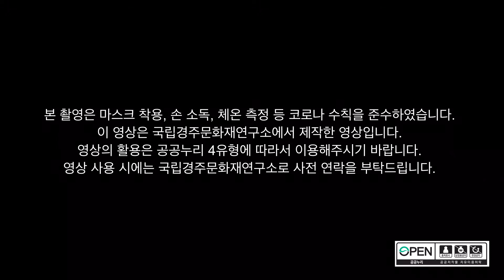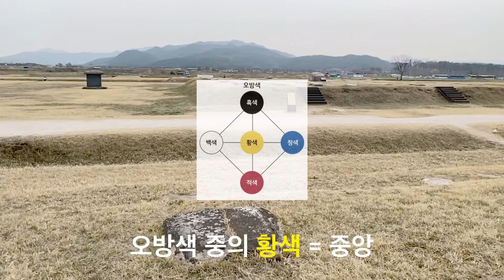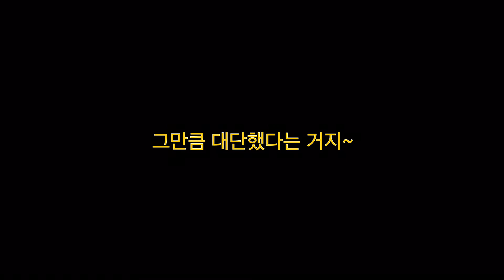[토커의 막보기] EP.04 황룡사지 막보기 ㅣ 무야호~!ㅣ아무 생각하지 말고 3분만 투자하세요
토커가 어마어마하게 큰 절터를 다녀왔습니다.

무야호~!!

그만큼 대단했다는 거죠!! ^^

영상 재미있게 봐주세요~ 항상 감사합니다!!

[참고문헌]
三國史記.
高麗史.

국립경주문화재연구소, 2019, 국립경주문화재연구소 연보30호.
국립경주문화재연구소, 2020, 황룡사 복원정비사업 발굴조사Ⅱ-남문지 일원-.
국립문화재연구소, 2016, 황룡사지 발굴조사 40주년 기념 국제학술대회 발표자료집.
국립문화재연구소, 2010, 황룡사 금당 기초 연구.
국립문화재연구소, 2010, 황룡사 중심곽 출토유물.
문화재관리국 문화재연구소, 1994, 皇龍寺 遺蹟發掘調査報告書Ⅰ.